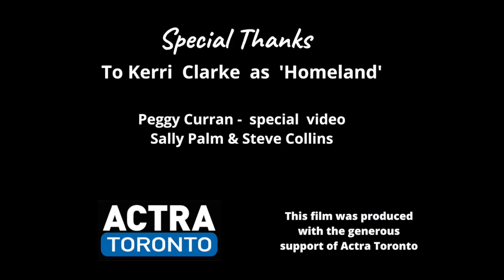S2 EPISODE 4 - Colleen Curran - Kitty Calling 'SAFE HOUSE'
Bernice is still on the run. Will she be safe with the Little Sisters Of Sweet Jesus Mary and Joseph?
Penned by Colleen Curran
With Lorna Wilson (Bernice) Debra Hale (Kitty)
And Special Guests Kerri Clarke  as 'Homeland Security'